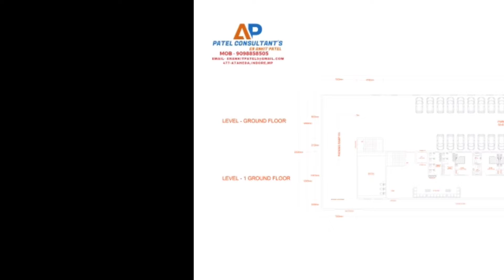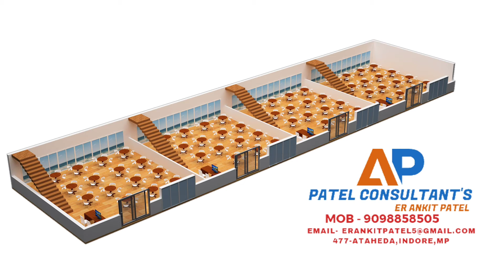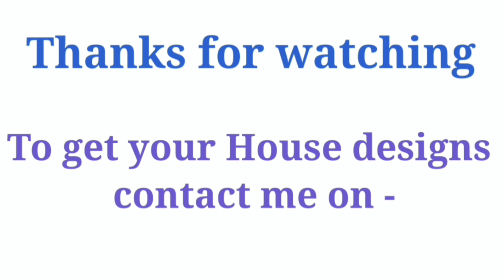25M X 160M PROPERTY PLANNING II HOTEL II RESTAURANTS II SWIMMING POOL II PRIVATE HOUSE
I am ANKIT PATEL  a CIVIL ENGINEER,

In this video I have given 2D & 3D floor plans of a property 25m x 160m included parking + g+1 hotel,3 restaurants ,dive center & swimming pool , private house.

If you want any costomized design-

2D PLANNING !  3D PLANNING  !  INTERIOR DESIGN  !  EXTERIOR DESIGN ! DETAILED WORKING DRAWINGS  !  ELECTRICAL DRAWING  !  PLUMBING DRAWING  !  ALL CIVIL ENGINEERING WORKS

 also i am providing freelancing services from home with worlds trusted websites i am giving links of my profiles you can place your order through these ,
thanks

Thanks regards

Er ANKIT PATEL